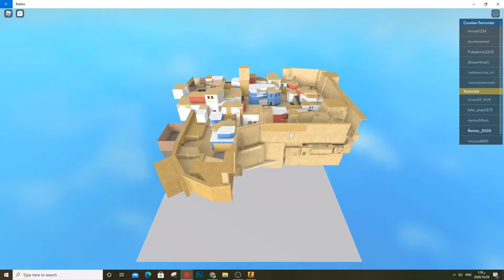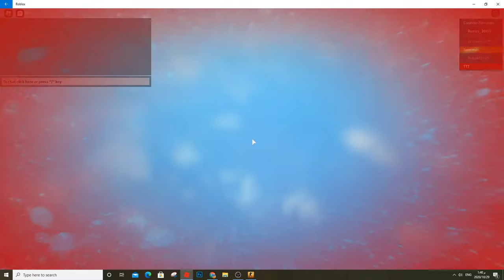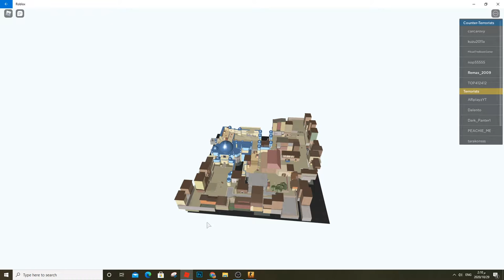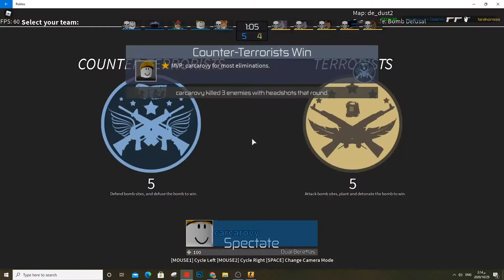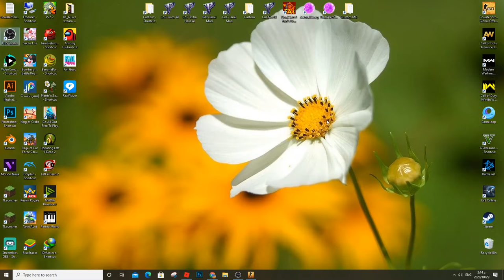Roblox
Yosef Anan#9239